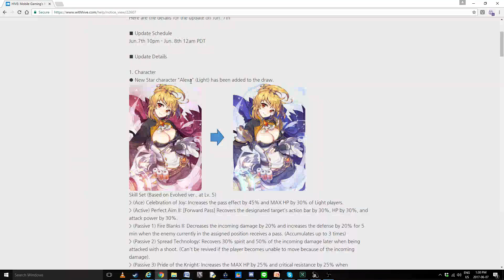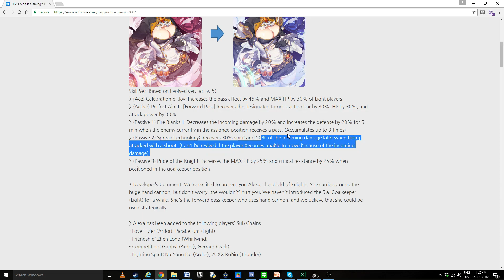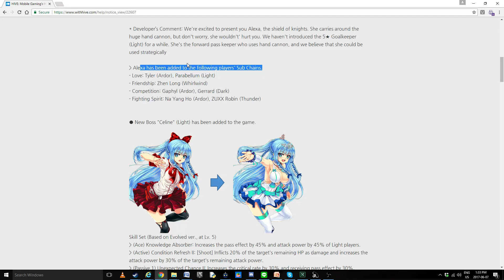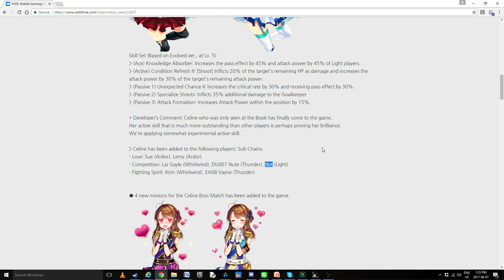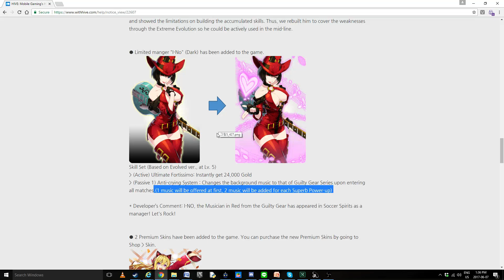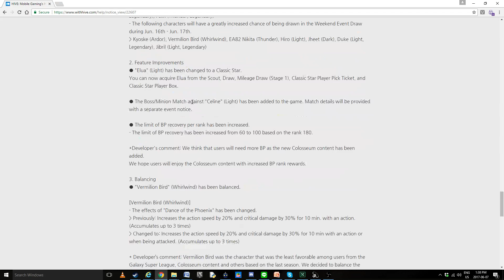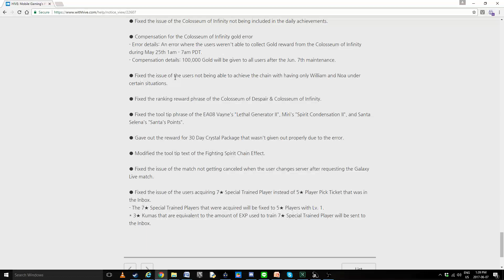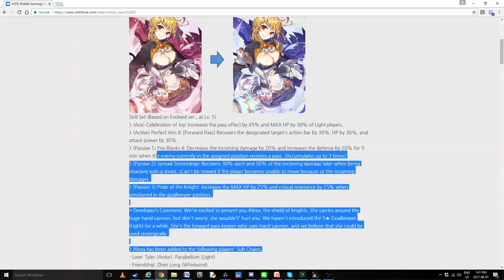Jun. 7th Update Details (sound fixed)